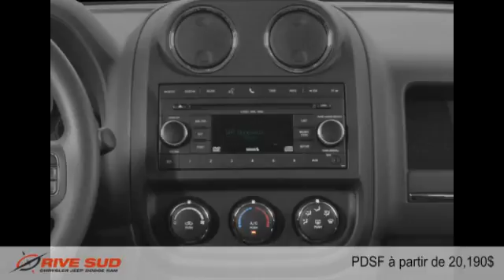Jeep Patriot 2015 à Brossard (près de Longueuil et Montréal)